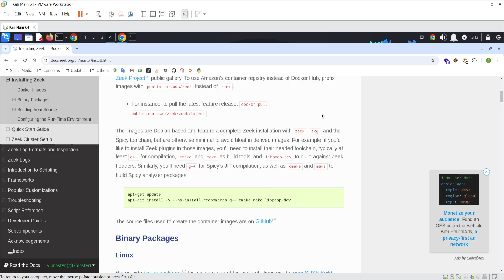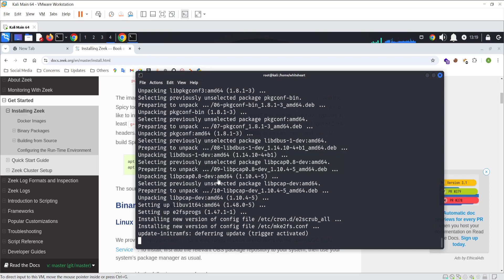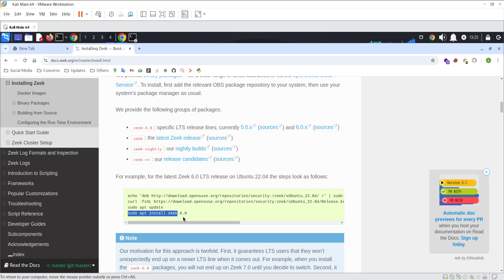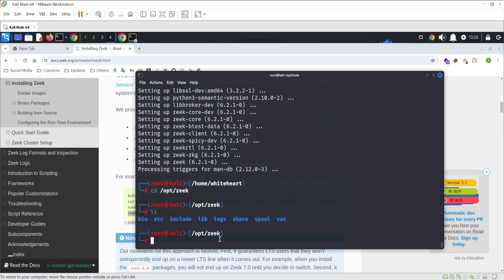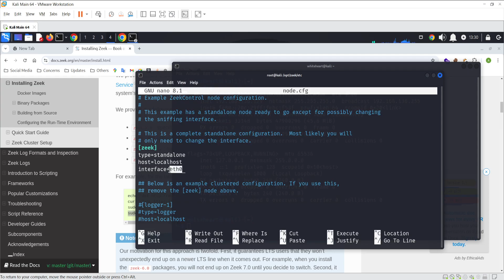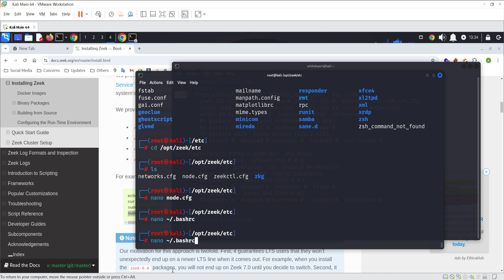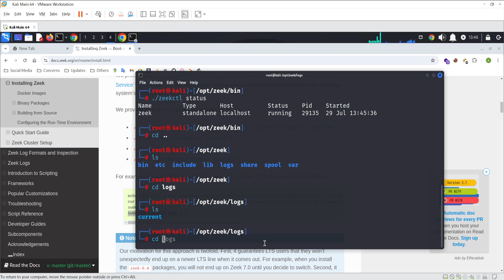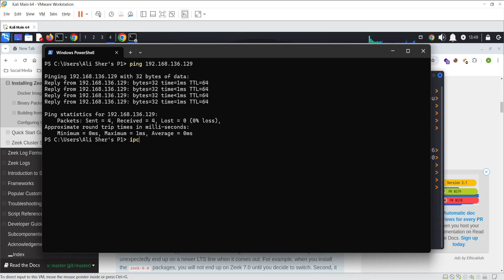How to install zeek on Kali / Ubuntu with configuration [Hindi]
Zeek's Description:

Zeek (formerly Bro) is an open-source and commercial network monitoring tool (traffic analyser).

The official description; "Zeek (formerly Bro) is the world's leading platform for network security monitoring. Flexible, open-source, and powered by defenders."

"Zeek is a passive, open-source network traffic analyser. Many operators use Zeek as a network security monitor (NSM) to support suspicious or malicious activity investigations. Zeek also supports a wide range of traffic analysis tasks beyond the security domain, including performance measurement and troubleshooting."

Join us as we explore a wide range of cybersecurity topics, including:

🔒 Best practices for securing your devices and networks
🔍 Identifying and mitigating common cyber threats
💻 Understanding the latest cybersecurity technologies and trends
🛠️ Practical tips for enhancing your digital security posture
💡 Expert interviews and insights from industry professionals
🌐 Exploring the intersection of cybersecurity and privacy